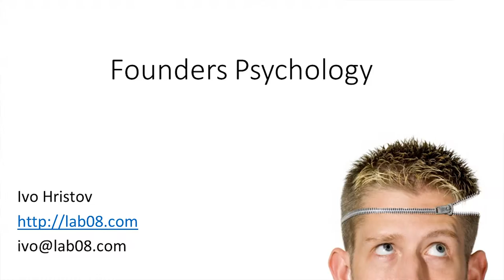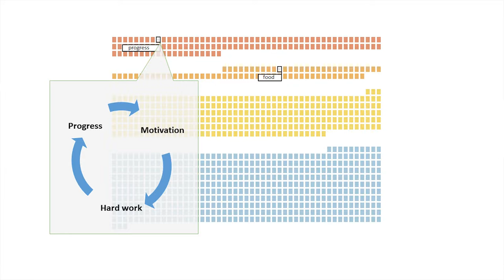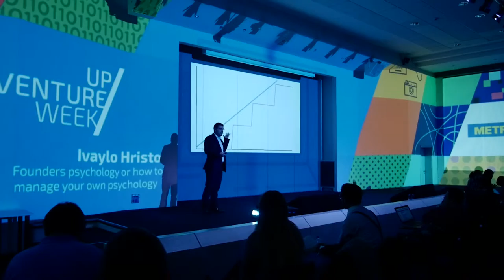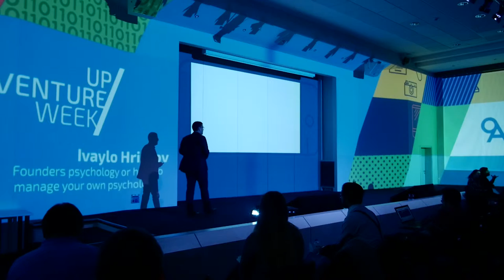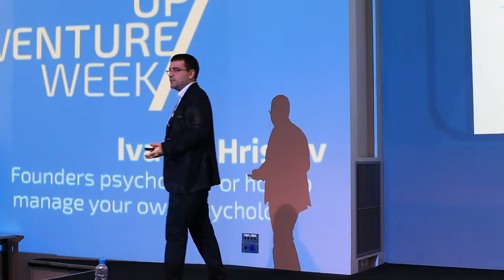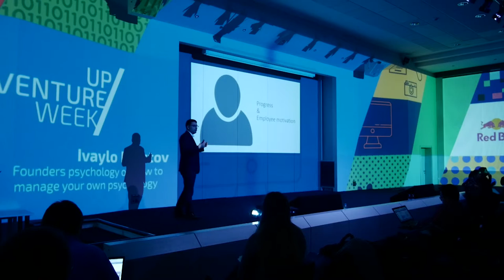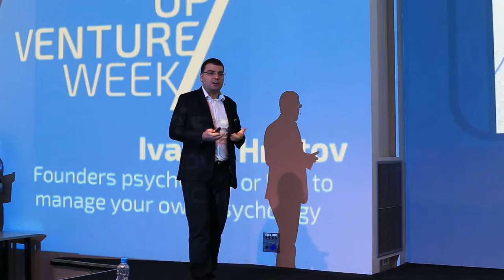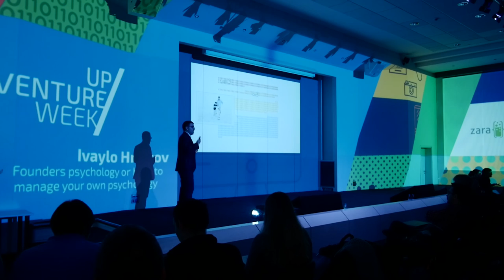Ivaylo Hristov (Founder @DEV.BG) - Founder's Psychology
Founder's Psychology or How to Manage Your Own Psychology - Ivaylo Hristov at StartUP NEXT 2015 Conference. Ivaylo is founder of - the biggest IT community in Bulgaria